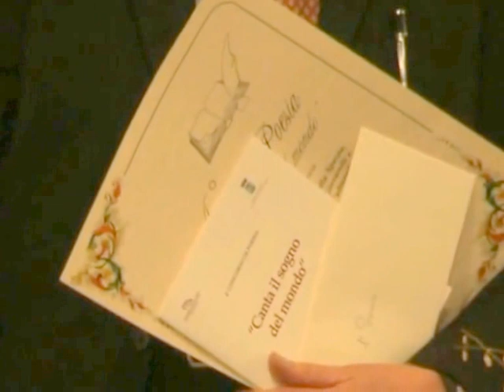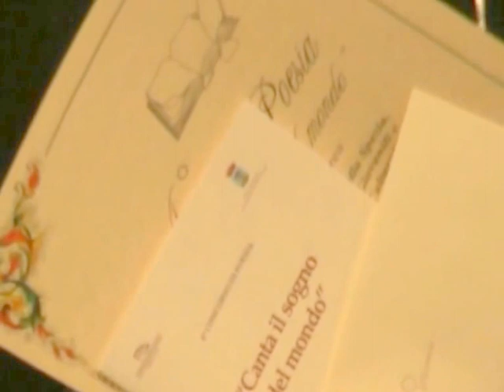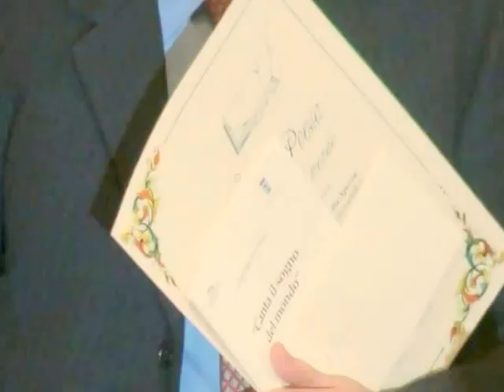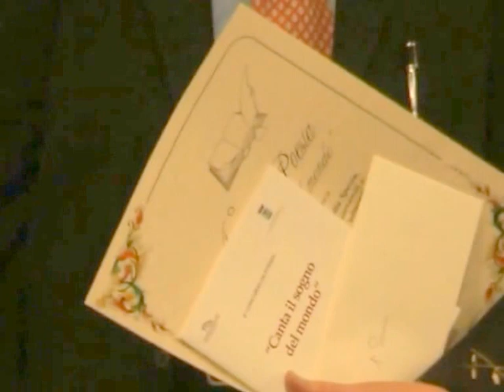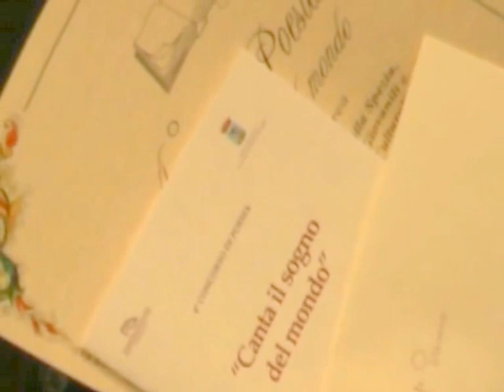PREMIAZIONE CANTA IL SOGNO DEL MONDO - 27 FEBBRAIO 2010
Video realizzato da Graziano Bancallari in occasione della cerimonia di premiazione del Concorso Nazionaledi Poesia  "Canta il sogno del mondo" che si tenne il  27 febbraio 2010,  presso il Centro Allende alla Spezia.